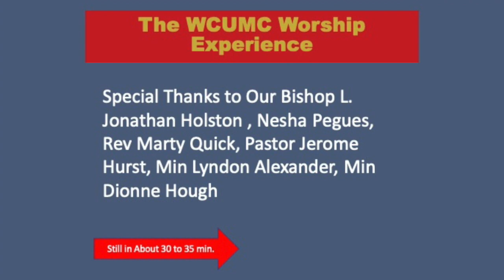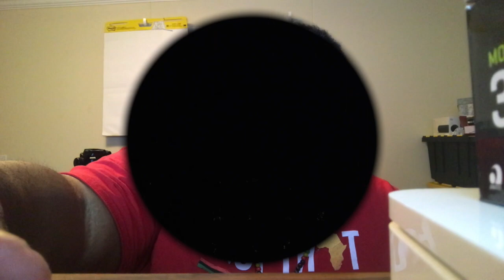2nd Sunday of Easter Do it Again From Wesley Chapel UMC Lake City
This is a Worship Experience with a few other Clergy and some music for the second Sunday after Easter and deals with Doubting Thomas and the power of Hope to overcome doubt.
Gathering Prayer
God of limitless and unbounded love, you came into our midst as one who overcame every boundary and barrier, even that of death. Move among us now as one who can speak healing through wounds, hope in despair, and faith despite our doubts. Breathe resurrection power in the dead places of our hearts and strengthen our witness so that others may come to see because of what we have seen and heard. Amen.
Centering Words (Acts 2, Ps 16, 1 Pet 1)
All the doubt in the world cannot wash away our inheritance from God—an inheritance of love, refuge, and strength.

Sermon
The Hope of the Faithfull is that Jesus brings life not Death in his resurrection and that the real miracle of the Empty Tomb and the seeing of the Resurrected Christ is Power and not fear.
Van Gogh is reported to have said this: "If you hear a voice within you say, ‘You cannot paint,’ then by all means paint, and that voice will be silenced."
Thank goodness he did.
Chances are you sometimes get into psychic wrestling match with a little voice in your head that chips away at your confidence and dials up your doubts.
What if you mess up? You'll make a fool of yourself? What will people say?  You're just not smart enough, talented enough, capable enough, experienced enough?
But in John 20:19-31, we see that doubt can be a pathway that opens up and ultimately leads to great faith.

Just one week after we celebrate the resurrection of Jesus, we are faced with the timeless story of “Doubting Thomas.” Jesus appears to his disciples, and they get to see physical proof of his resurrection.
Yet, later, when Thomas asks to see proof because he was not there when Jesus appeared the first time, he seems to be chastised by Jesus and, in our tradition, branded as a doubter.
What Thomas was asking was for Jesus to “Do it Again” and we need to be clear in life you are not always going to get a second chance.  I know in the fairytail life that a lot of us want to live in, if we miss something folks are going to jump to give us a second or third chance. In reality Rev and Friends many times in real life if you are not at the meeting if you are not at the table if you are not on the zoom call or the Conference call you might Just miss what the holy Spirit is doing.
  Let’s look at some ways this Sunday you can unlike Thomas overcome your Doubt during this season of Quarateen.
1. Embrace Doubt as Part of Being Human
2. Doubt Your Doubts
3. Call Out Your Critic
4. Make Your Mission Bigger Than Your Fear